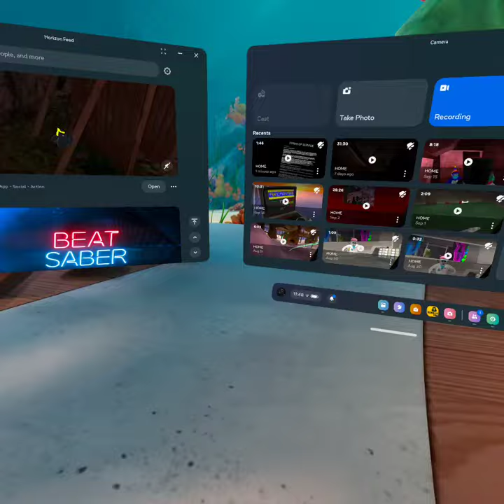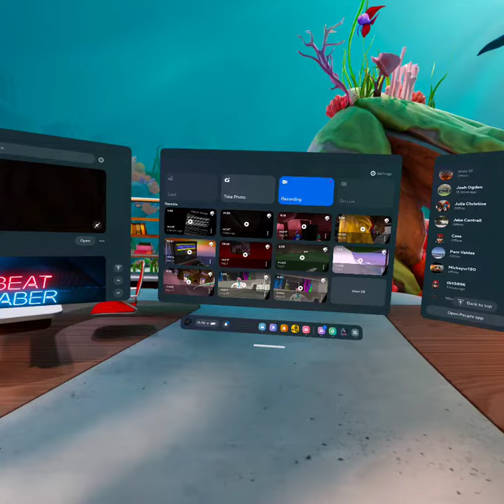Did meta Cancel my Suspension?